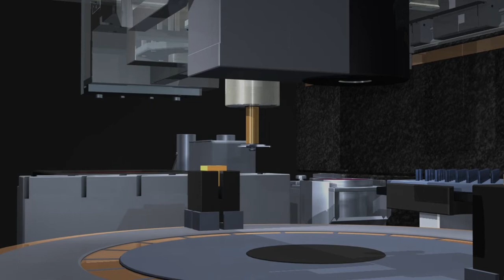Robot animation technology machine industry video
Hello Viewers, You Are Welcome.

The Video is in HD 1080 P, Software That Lets You Use Videos From Our Screen New Green Channel. The Edius 7,8,6, Adobe After Effects, Adobe Premiere Pro, Filmora Pro, Filmora 7, Filmora 9, Filmora 6, Screen New Green Video Studio Or Any Video Editor .

Tag.

Most Popular Wedding Green Screen Background HD Videos Channel.